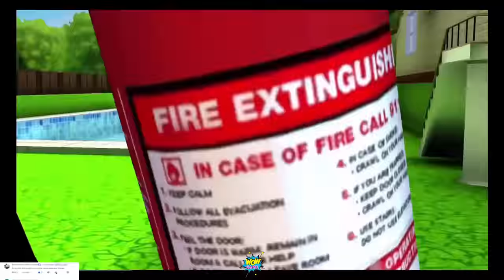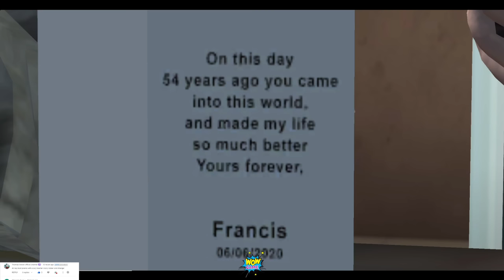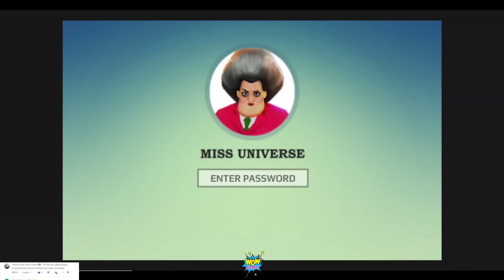Scary Teacher 3D All Keys Pranks Miss T Pranks | Free The Cat New Update